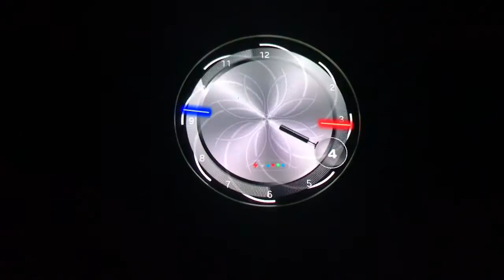ANIMATED MAGNIFYING GLASS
SAMSUNG GEAR S2, S3 & GEAR SPORT ANIMATED WATCH FACE BY: MURAD ŞAHİNOĞLU